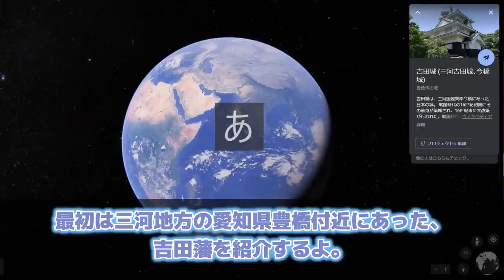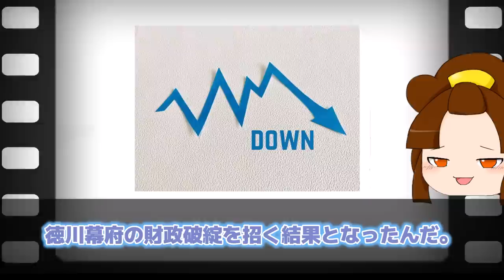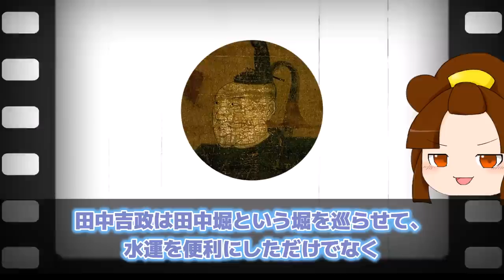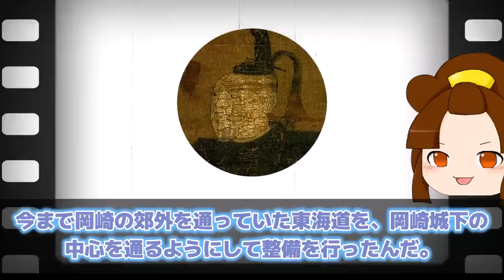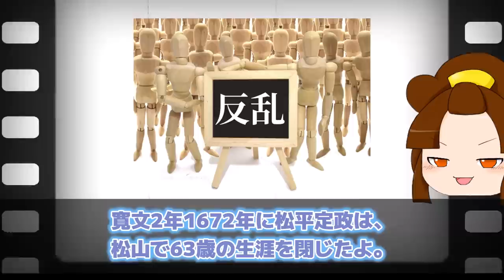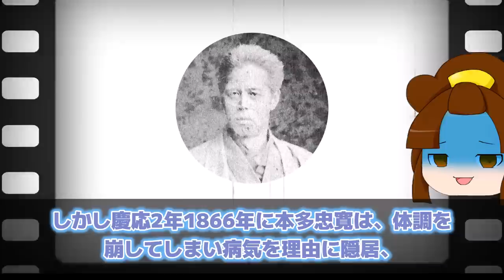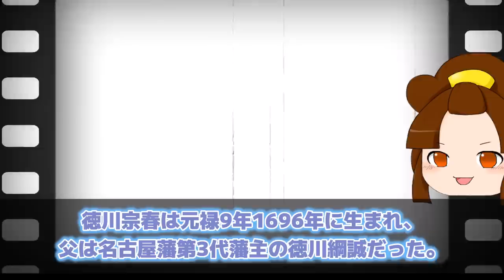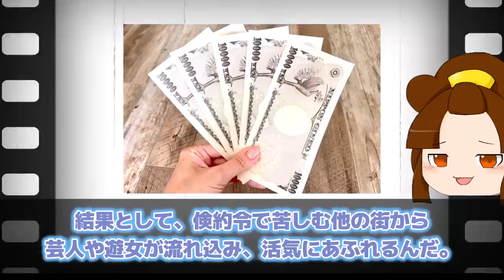【愛知県の歴史】愛知県の江戸時代は誰が活躍した？徳川宗春の散財による貢献【ゆっくり解説】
愛知県の歴史を紹介します。
江戸時代の愛知県の藩は、種々多様な特色あるものでした。
2023年NHK大河ドラマどうする家康でとりあげられる愛知県。
知っているようで知らない実態をゆっくりが解説していきます。

愛知県豊橋付近には、吉田藩が存在していました。
三河吉田藩は新居関所の管理を任されたりもしていました。
歴代の藩主として「寛政の遺老」である松平信明がいました。
取り組んだ政策が失敗し、徳川家斉との対立で老中を辞職しました。

愛知県東部の渥美半島の方では、田原藩が存在していました。
江戸時代の武士であり画家でもある渡辺崋山が家老を務めていました。
崋山の指導による功績は、幕府に称えられるほど素晴らしいものでした。
しかし「蛮社の獄」によって崋山は投獄され、自害してしまいました。

愛知県岡崎市には、岡崎藩が存在していました。
現在の岡崎城の形にしたのは、豊臣時代に活躍した田中吉政でした。
水野忠辰は14歳で6代目岡崎藩主となりました。
志を持って政治に励みましたが、計画が頓挫してしまいます。

一つ一つにフォーカスが行きにくい愛知県の江戸時代。
しかし、実態は意外と奥深いものがあります。
その面白さを、ゆっくりが分かりやすく丁寧に解説していきます。

チャプター紹介
0:00　オープニング
0:44　吉田藩主の松平信明
5:28　田原藩主の三宅康直
7:24　岡崎藩主の水野忠辰
12:11　刈谷藩主の松平定政
15:10　拳母藩主の内藤学文
16:53　西尾藩主の松平乗完
18:10　西大平藩主の大岡忠相
19:32　西端藩主の本多忠寛
20:38　大垣新田藩主の戸田氏成
21:38　名古屋藩
26:55　犬山藩主の成瀬正寿

また掛け軸の文面は愛知県を侮辱する意図は含まれておりません。

ゆっくり解説で詳しく説明していますので、興味を持っていただいた方は